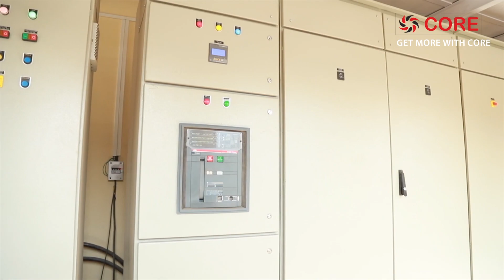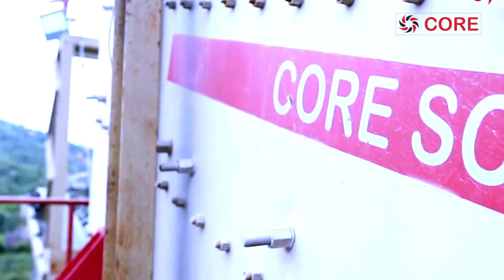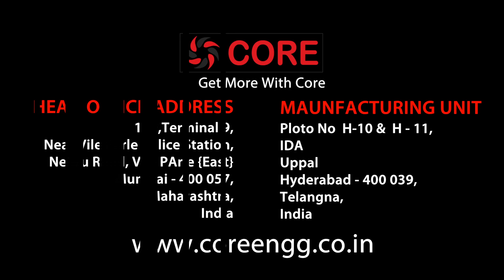Core Crushing: 250 TPH (150 TPH -22 mm) 3-stage (Jaw-Cone-VSI) crushing plant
~Plant capable of producing 150 TPH of 0-22 mm aggregate with roughly 50% M-sand at  Raigad stone, Karjat, MH.